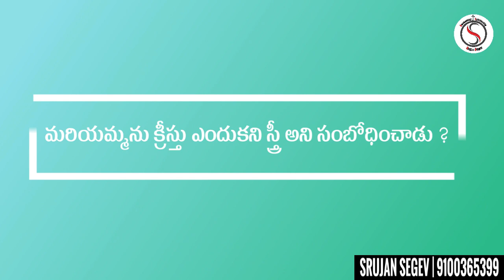Mother Mary: Why Jesus called her WOMAN ! | Telugu Christian Message